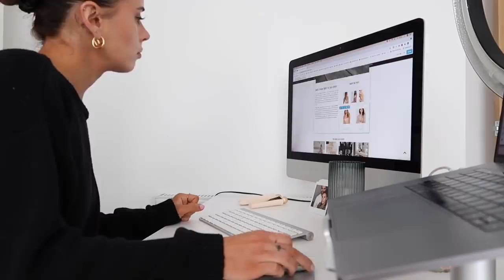BUYING MY DREAM CAR + NEW IN & OTHER STORIES AND BEAUTY HAUL | VLOG | Suzie Bonaldi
✧ BUYING MY DREAM CAR ✧ + NEW IN & OTHER STORIES AND BEAUTY HAUL (oh and an update on how I make my coffee!)

*gifted flowers

✧ WHAT I WORE:
Top (S)

(similar) Cigarette Trousers

Fendi Hoops
(put stock notifications on)

(similar) Glasses

(rose gold currently unavailable)

(similar) Racer Vest

**Midi Dress

Saint Laurent nano Sac de Jour

**Seamless Bra (s)

**Seamless Leggings (s)

**Sandals (4)

**Tube Top Dress (36)

Trainers (diff colour available)

(similar) Knit Sweater

Chanel Sliders
(similar):

✧ ITEMS SHOWN:
Liquid Lipstick (100)

Spectrum Brushes

Foundation (BD30)

Concealer (270)

**Brow Pencil (warm brunette)

**Brow Gel Duo

**Foundation Balm (FB06)

Vieve Skin Dew

Lip Pencil (stone)

**Blush (that peach tho)

Armchairs (put stock notifications on)

Water-fresh Tint

Face SPF

Fibre Gel (spiked)

**Baume de Rose Lip Care

**Bronzer (Terra)

**Highlighting Duo

**Cream & Powder Eye Colour

**Luminious Silk Powder

**Lip Creams
Shades: hint, indulge and pure

(similar) Resistance Bands

Soleil Brûlant